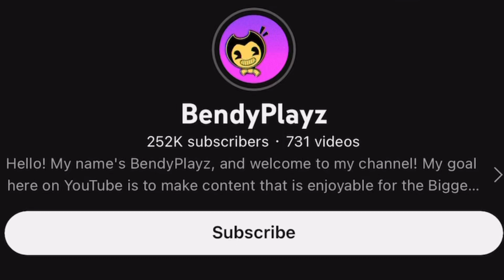Bendy's SPECIAL GIFT For Boris! (BATIM Roblox)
Bendy has a special gift for Boris! What is it?. Honestly nothing, I didn't want to name this video "Boris's Happy Talking Dog Day" so I apologize.

See ya!

:D